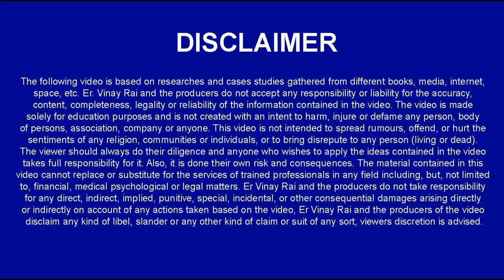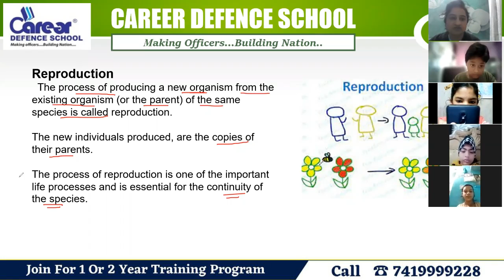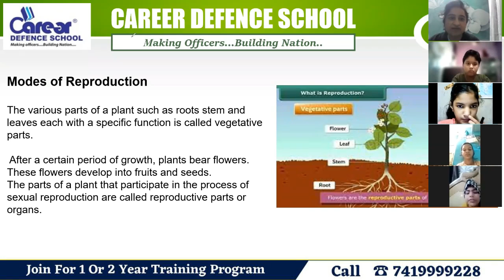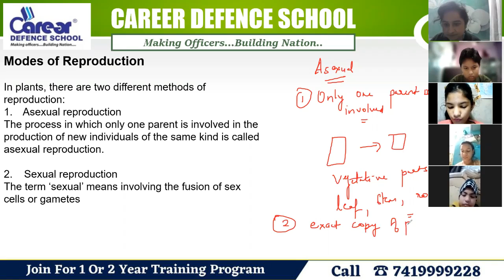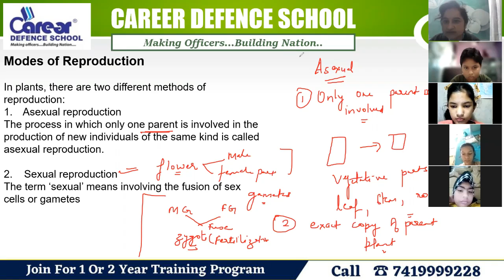Modes of Reproduction | Sainik School/RMS/CHS/JNV | Class 4/5/6 Science l